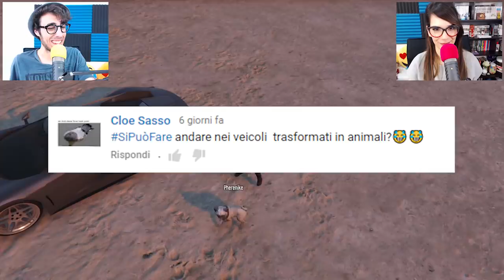Gta 5 ITA - Si può far saltare in aria lo Yacht??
Nuovo video di Gta 5 ITA, siete pronti all'episodio di "si può fare" più epico di sempre? Abbiamo deciso di sfruttare il server moddato per provare delle cose incredibili! :D